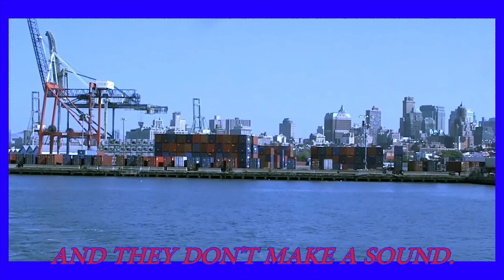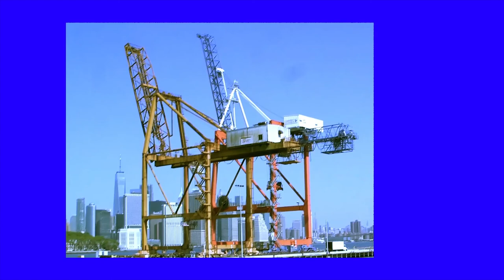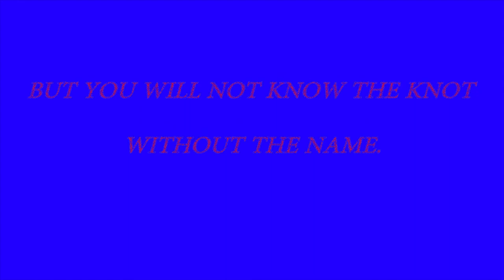How to Tie a Knot (2017) by Dain Mergenthaler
Dain Mergenthaler is an interdisciplinary artist based in New York City. Mergenthaler has held residencies and fellowships at Caldera Arts, Offshore Residency, the Studios at MASS MoCA, Vermont Studio Center, ACRE Residency, Wassaic Project, and has participated in workshops at Haystack Mountain School of Crafts, and Penland School of Crafts. Their most recent projects have included exhibitions at The Heidelberg Project, Hatch Art, Lillstreet Art Center, and ACRE Projects. Mergenthaler is a 2017/18 NYFA Immigrant Artist Mentor and instructor at the Textile Arts Center.